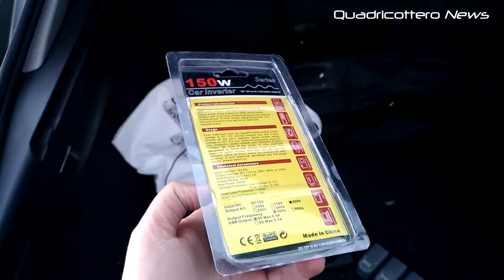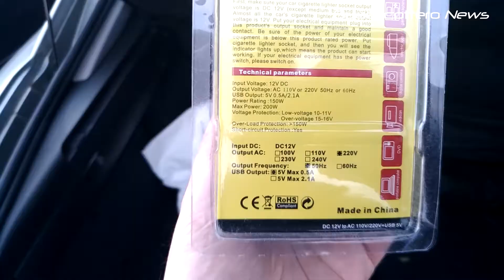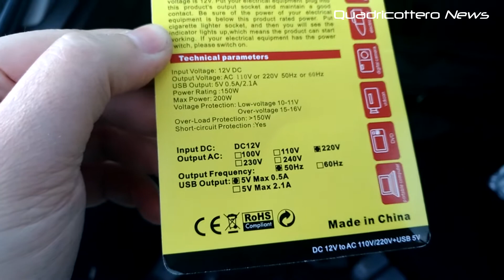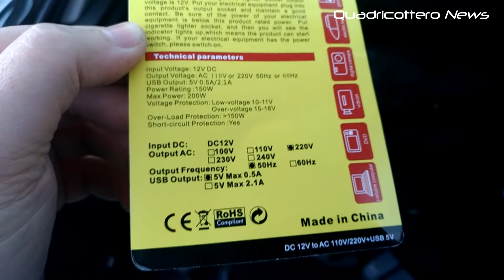Inverter da auto, carica anche le batterie dei droni: Spark, Mavic, Phantom e altro